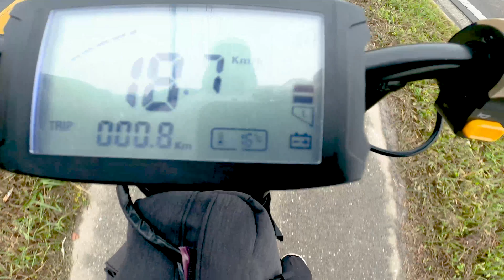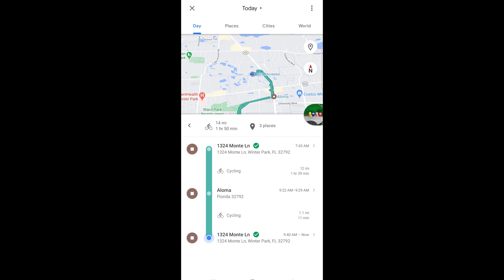Range Test With DIY Battery!/ Super Ride S1000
Let's test out the Battery we built in the previous video and see if we can do better than 7.4 miles.

0:00  Introduction
1:45 Ride Footage
4:20 Story about my Wrecks
9:20 The Results